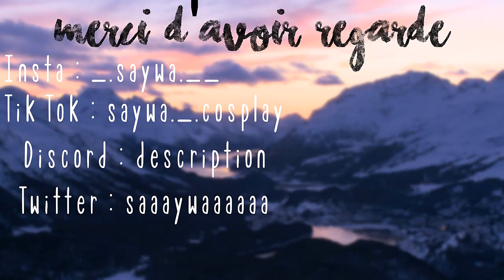Un nouveau lycée (OUI ENCORE) - Fly : Forever Loving You #1